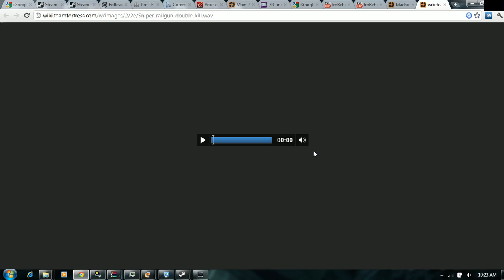The single most gratifying sound in the history of video games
This is why you have to use the Machina. Also whenever you get a penetration kill THE WHOLE SERVER CAN HEAR HOW AWESOME YOU ARE